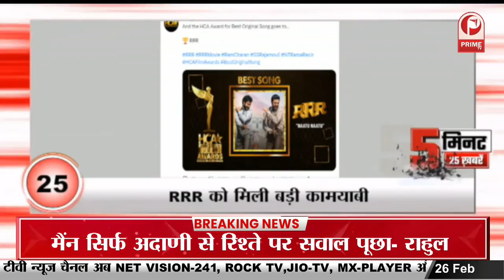Lalu Yadav : बीजेपी कोई पार्टी नहीं है, बल्कि वह एक आरएसएस का मुखौटा है || Prime Tv